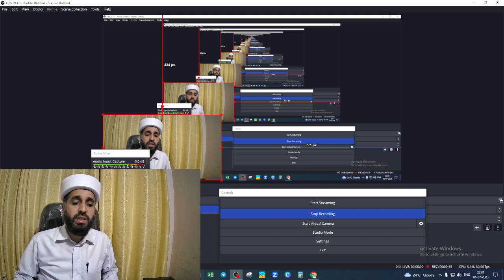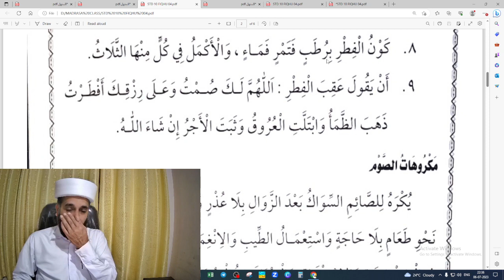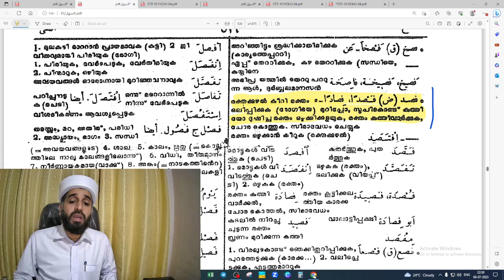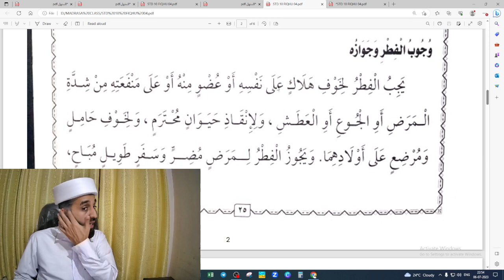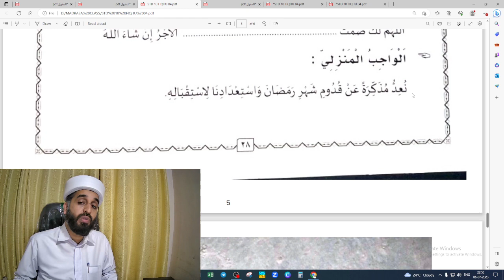MADRASA CLASS 10 FIQHU CHAPTER 04 ABDUL HAKEEM SAQAFI AYANCHERY മദ്റസ ക്ലാസ് 10 ഫിഖ്ഹ് പാഠം 4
AHSA VLOG
ABDUL HAKEEM SAQAFI AYANCHERY

FIQHU
CHAPETR 04

مدرسة
الصف العاشر
فقه
الوحدة الرابعة
أحكام الصوم

മദ്റസ ക്ലാസ് 10
ഫിഖ്ഹ്
പാഠം 4
നോമ്പിൻ്റെ നിയമങ്ങൾ